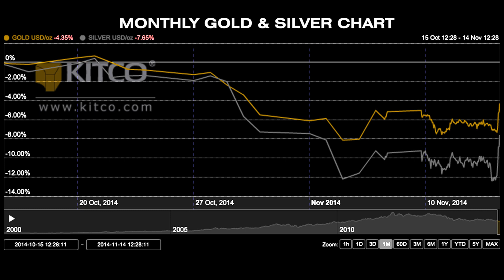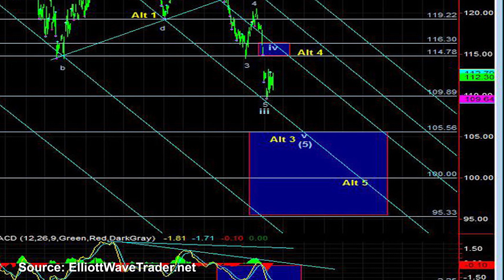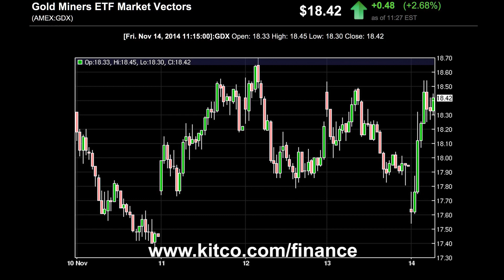Gold’s Bottom Likely Below $1,100 – Elliot wave trader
Gary Wagner is travelling this Friday, so Kitco News decided to bring in another Elliot wave trader to find out how he sees gold and silver set up for the coming week. Avi Gilburt joins Daniela Cambone to discuss the market trends he is seeing on the charts. “For now, in my ideal scenario, I would like to see a rally taking off into next week in gold, silver and also in the miners to shake out all the new short traders,” he says. This will lead to the ‘final capitulation decline’ for the metals markets, he adds. “There’s potential that the bottom I’m seeing in December may only be the second-to-last bottom, and not the final bottom in this 3 ½ year bear move.” Kitco News, November 14, 2014.